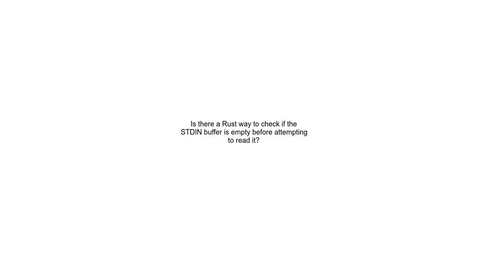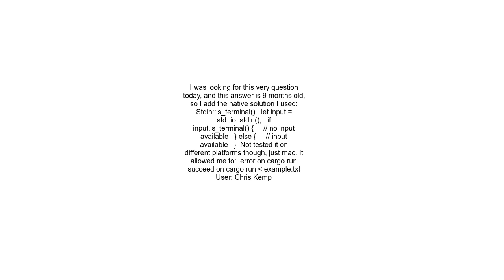Is there a Rust way to check if the STDIN buffer is empty before attempting to read it